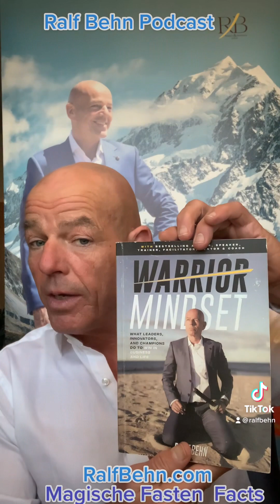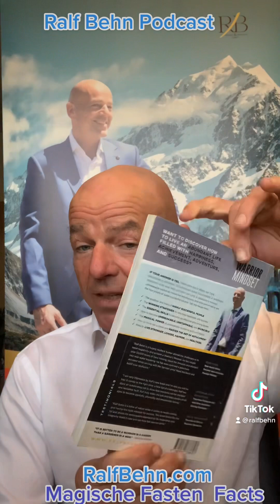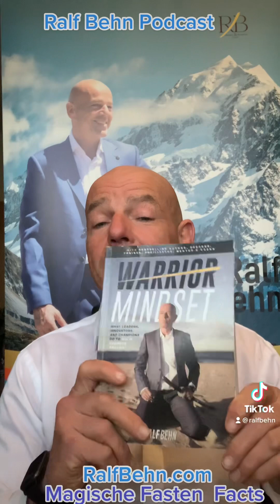Fasten Fakten & Benefits 🤩👊😍! Ralf Behn Podcast 👍!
Welcome to the Ralf Behn Podcast 😍🤩🧨!
The magical Fasting Benefits Exposed 🤩👍👊💪💥😍! Insane Insanity 👊🔥💪! Sixth 2 day water fast ticked in 2023 💪👊!
For the last 18 months I’ve fasted 7 days a month or more plus that 14 days record breaking dry fast in Nov 2021 👍👊🙏😇😱!
So that’s an average of 90 to 100 fasting days a year for the last 4 years!
Fast 2 Last ✅😜👊😎👍😇!
Fasting is Free 🥰😇!
So far in Super Success 2023 on the fasting stage:

2 day water fast Jan 2023
2 day water fast Jan
1 day water fast Jan
1 day water fast Jan
3 day water fast Jan
1 day water fast Jan
3 day water fast Jan
4 day dry fast Feb
3 day water fast Feb
33 h water 💦 fast Mar
57 h water fast March
2 day water fast March
4 day dry fast March
2 day water fast March
2 day water fast March
3 day water fast April
2 day water fast April
= 38 fasting days in 2023😍👊👌🥰💪!

Believe it or not - Fasting is FREE 👊😜😍! The smallest place is big enough to be ultra Happy for No reason ❤️!
Remember! Less is More 👊😜😍❤️😇!
Practice the Magical Art of Detachment & Mind Power through Fasting 😍🥰👊💪👌! Sacrifice for more strength, better health, a stronger you towards longevity 😉👍👊😇!
mindset, mindsetcoach, samurai, shaolin, ralfbehn, andrewhuberman, icebath, sauna, coldexposure,